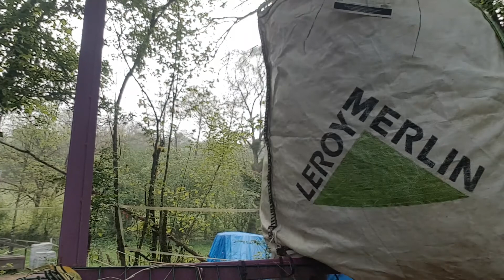VLOG 15: PREMIERE FOIS AVEC LE MARECHAL FERRANT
Aujourd'hui je vous emmène avec nous dans un VLOG où les loulous voient pour la première fois le maréchal ferrant.

Bon visionnage!